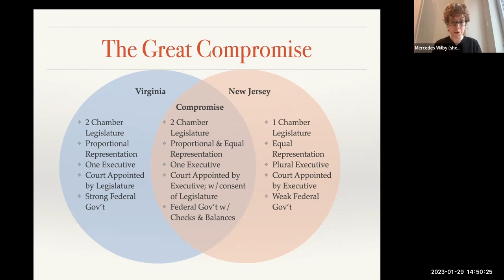The Great Compromise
Looking briefly at the Virginia Plan, the New Jersey Plan, and the Great Compromise (sometimes called the Connecticut Compromise).